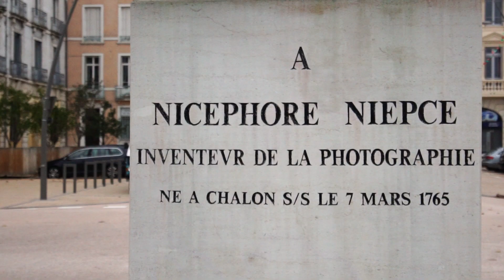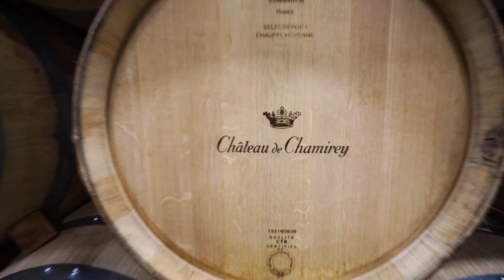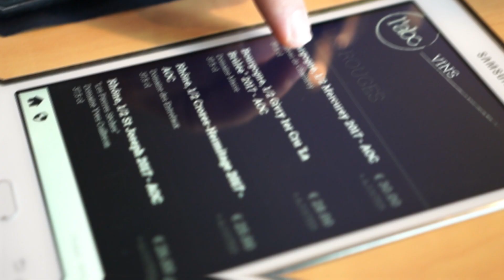Road trip en Chalonnais - Web-série Épisode 8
Web-série Vacances en Saône-et-Loire, sur la Route71 avec Les Coflocs.
Épisode 8/8 : Road trip autour en Chalonnais.

Les Coflocs ont sillonné la Saône-et-Loire à bord de leur combi floqué Route71 accompagnés de notre appli web. Ils ont capté les couleurs, les gens, les paysages, bref les instants les plus beaux, les plus forts, les plus fous que peut offrir cette terre bourguignonne. Retrouvez tous leurs souvenirs à travers la web-série Vacances en Saône-et-Loire : 8 épisodes à la découverte de nos territoires !